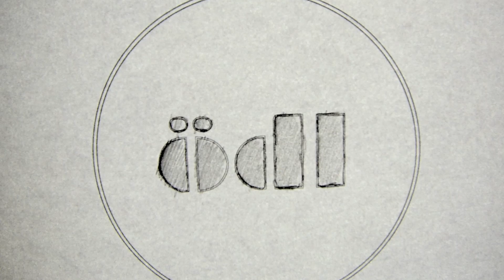Pneu - Ödl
Vidéo et Son : Jacques Lopez

Depuis leur improbable formation en 2006 pour palier l’absence de première partie pour un concert de Gâtechien, Pneu a bien roulé sa gomme sans se dégonfler d’un poil. Entre une centaine de prestations scéniques [en France, Uk, Allemagne, Italie, Hollande & pays de l’Est…] mettant tout le monde d’accord -dont les supports No Means No, Envy, Lightning Bolt, Oxbow, Converge, Kylesa…- et la sortie de ce premier album « Pince Monseigneur » chez Head Records, Pneu grille d’un revers la priorité à bon nombre de groupes étiquetés post-math-noise-bidule rock. La raison est simple, Pneu condense l’essentiel en 25 minutes : le groove et l’énergie. Point barre. Caisse claire martyrisée à blanc, cordes distordues mais débouchant toujours sur les mélodies qui vont faire la différence. Certes, dans ses à-coups bondissants, la guitare lorgne bien vers le son de Lightning Bolt ou Hella, mais Pneu tire son épingle du jeu par son approche finale clairement mélodique qui rend l’ensemble immédiatement accessible et appropriable, que ce soit par les clients habituels du genre ou par les kids encore en rodage au transit difficile.
PNEU a avalé l’asphalte en compagnie de copains (Don Vito, Sheild your Eyes…) et tout seul. Avant le péage, ils sont passé à Godcity studios à Salem (EU) prendre de l’essence avec Kurt Ballou de Converge pour un album tout simplement parfait.
Particulièrement jouissifs et extrêmement inventifs les 9 morceaux de “Highway to Health” rendent parfaitement justice au groupe. Cet album est assurément un des disques les plus marquant de la nouvelle décennie.
Rien que ça. Oui, oui, madame, monsieur, rien que ça.